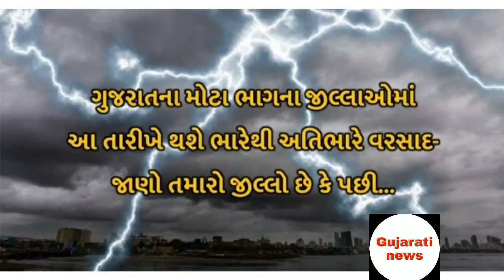ગુજરાતના મોટા ભાગના જીલ્લાઓમાં આ તારીખે થશે ભારેથી અતિભારે વરસાદ- જાણો તમારો જીલ્લો છે કે???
આજે વરસાદ ની આગાહી ,weather tv ,Gujarat ,varsad news,  Gujarat samachar, Gujarati news

ગુજરાતના મોટા ભાગના જીલ્લાઓમાં આ તારીખે થશે ભારેથી અતિભારે વરસાદ- જાણો તમારો જીલ્લો છે કે પછી…

ભારે વરસાદ ની આગાહી | weather tv | varsad | vavazodu | Gujarat | news

ગુજરાત પર મોટુ સંકટ આવી રહ્યુ છે | Gujarati | Live News | Latest | Samachar | headlines

ગુજરાત પર બે વાવાઝોડા આવી રહ્યા છે | ગુજરાત મા ક્યાં થસે અસર? | vavazodu | Gujarat

વાવાઝોડા સાથે વરસાદ ની આગાહી | weather tv | varsad | news | Gujarat live | headlines | Samachar

કાલ થી આ જિલ્લાઓ મા પાન મસાલા ની દુકાનો શરૂ થસે | pan masala ni dukano Chalu | live Gujarat news

વ્યસનીઓ માટે સારા સમાચાર | આ વિસ્તારમાં ખુલશે પાન-મસાલા ની દુકાનો | જાણો તમારા જિલ્લા મા ખુલશે કે નહિ?

ખેડુતો ના ખાતામાં આવશે રૂપિયા | Khedut nu devu maf | Lockdown | Gujarat news | Samachar

ખેડુતો નું દેવું માફ થસે | Khedut nu devu maf | Lockdown | Gujarat news | Samachar

હવે પાક ના ભાવ ડબલ થસે | kheduto | weather tv | Gujarat news | headlines

ખેડુતો માટે મોટુ સંકટ | Khedut | weather tv | Gujarat news | headlines

ફરી એકવાર મફત અનાજ મળશે | કોને મળશે? | ક્યારે મળશે? | mafat Anaj | vijay rupani | Gujarat news

ધોધમાર વરસાદ ના મોટા સમાચાર | weather tv | varsad na Samachar | Gujarat | Khedut | news

હવામાન વિભાગ ની આગાહી

Lockdown વધશે | Narendra modi | Gujarat news | weather tv | Samachar | latest